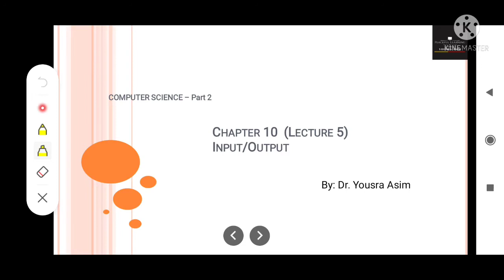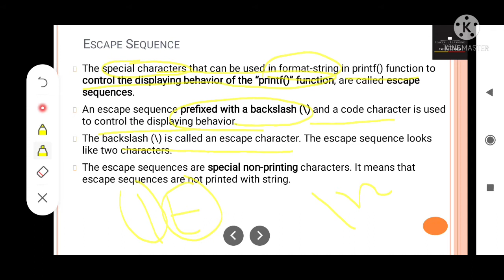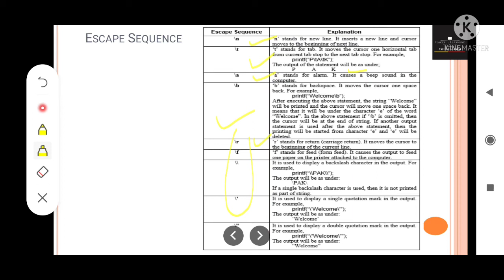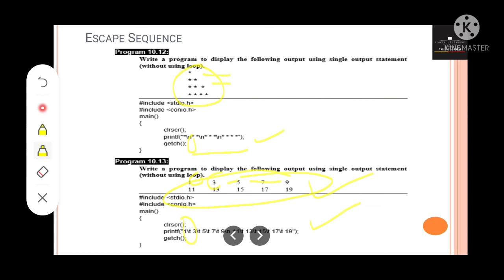Escape Sequence in C language| FA/F.Sc./ICS part 2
This video lecture explains the following topics. These topics are included in the ICS 2nd-year syllabus (chapter 10). The following points are discussed

What are escape sequences in C?
How you can escape specifiers in C?

delivered by:
Dr.  Yousra Asim
Punjab, Pakistan